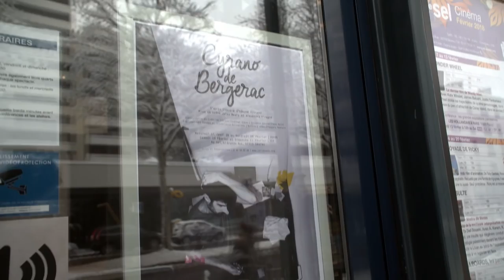Neige qui rit, neige qui pleure à Sèvres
Ce matin-là dans le quartier des Bruyères à Sèvres, il règne un silence assourdissant, aucune voiture ou presque ne circule.
Plus de 20cm de neige sont tombés en moins de 24h.

Alors cette neige pour les Sévriens, engendre-t-elle du plaisir ou des contraintes ?

Les enfants eux, s’en sont donnés à cœur joie sous l’œil bienveillant des parents qui ont regretté que la neige ne soit pas tombée la semaine suivante, début des vacances d’hiver.
… le service des bus est arrêté et la N 118 est fermée à la circulation jusqu’à nouvel ordre, les plus courageux s’habilleront chaudement pour descendre à pieds, des hauts plateaux vers la vallée de la Seine un peu moins enneigée mais tout aussi glissante.

Depuis cette nuit, les équipes GPSO sont à pied d’œuvre pour rendre plus praticables les trottoirs transformés en patinoire.

Pas facile de contenter tout le monde, mais un hiver sans neige serait-il un hiver ?

Erratum : Copyright Février 2017 - Sèvres.fr - Direction de la communication